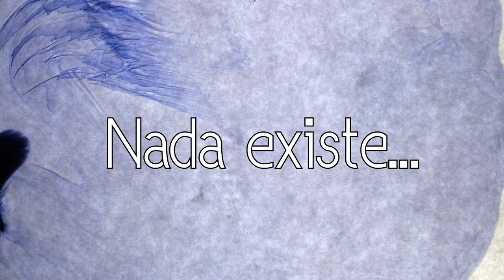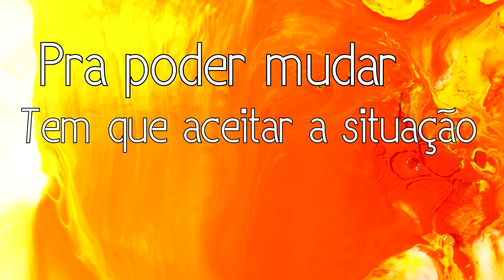Groove Mantra - Original (Careless Home Studio)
Enquanto editava este vídeo, o software travou. Wilson ficou nervoso, mas aí quando abriu o programa novamente o refrão se repetia: "Relaxa, nada está sob controle!".
Assim, o Groove Mantra cumpriu seu propósito.
"Groove Mantra" é o som autoral do mês. Uma coletânea de frases com inspiração budista que nos ajuda a ficar mais calmos, manter o pé no chão e  a sanidade para resolver os problemas do dia a dia.
Esperamos que gostem e repitam o mantra.